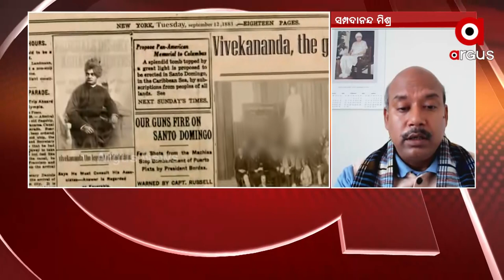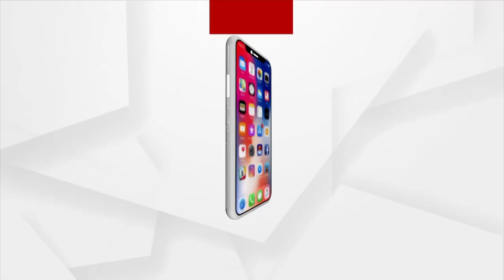ଆଜି ବି ପ୍ରାସଙ୍ଗିକ | 12 Jan 2022 | ArgusNews